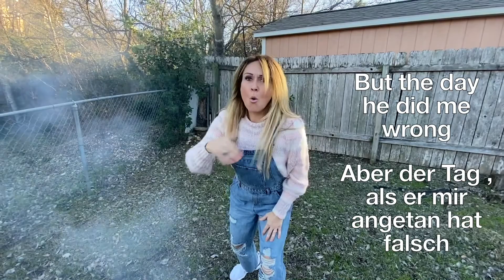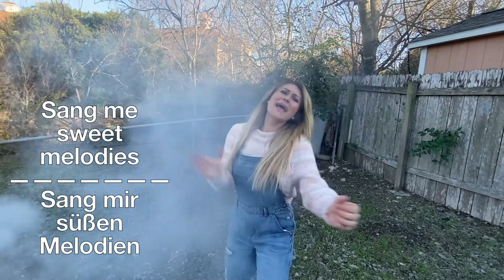Sweet Melody by Little Mix in Sign Language // Megg Rose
Subtitled by: Marisa Baca

Social Media Team: Zion Harper

The purpose of this video is to provide accessibility for our Deaf/HH community to enjoy music & artists equally in sign language. There is no monetize from this video for Megg is passionate in fighting for accessibility for the Deaf world know enjoy music equally in sign language just as you hearing people have access to your language 24/7

Sign Language is a human right. We have a responsibility to make music accessible in sign language for the Deaf/HH because we are the last minority that suffers from language barriers in sign language. We hope you can collaborate with us and support our vision to make music accessible for all over the world in sign language in all languages so we can enjoy music equally like the hearing world has in all spoken languages.

You can request Megg to sign one your favorite songs by emailing:
Please note that Megg is Deaf. She relies on the Lyrics that plays with the sound & the words playing at the same time so she can feel the timing of the words & the space in between.

You can follow Megg Rose, who is a Deaf Performing Artist who performs a variety of music by her first language, in Sign Language.